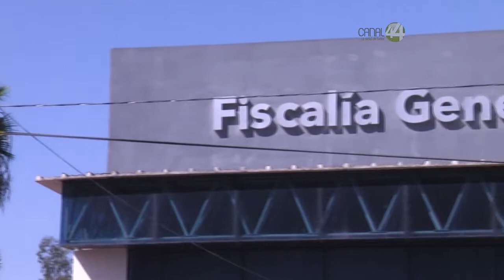Investigan irregularidades en el Congreso de Jalisco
Investigan robo de computadoras, proselitismo en horario laboral e incumplimiento de licitaciones en el Congreso.